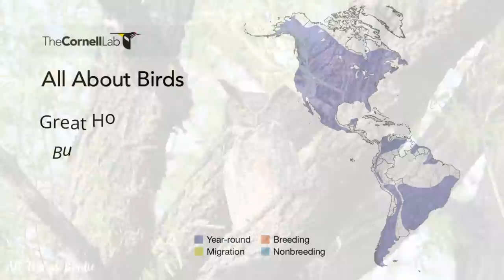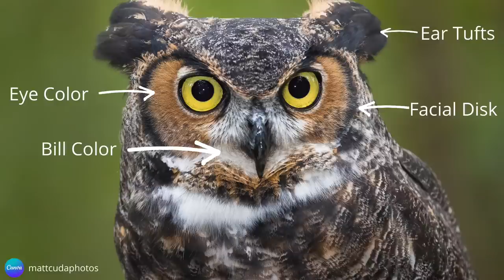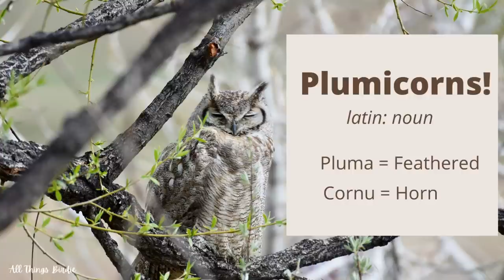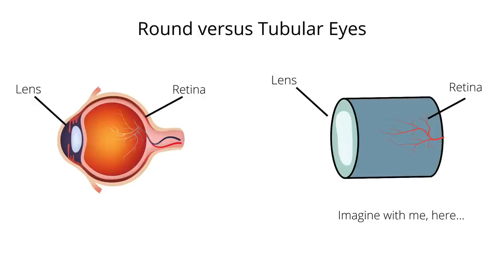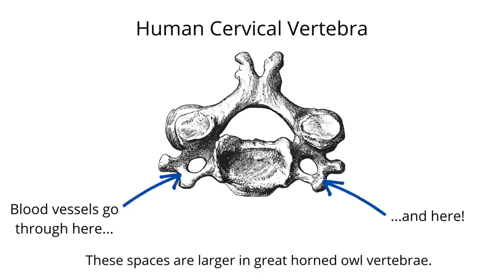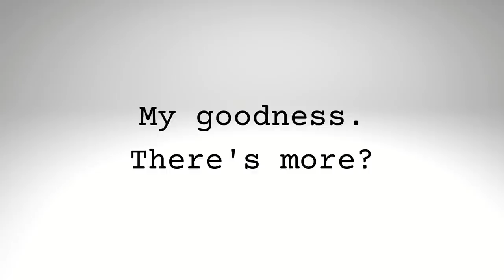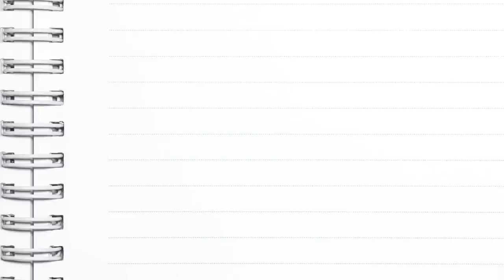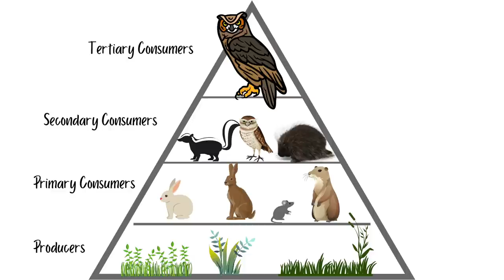The Mighty Great Horned Owl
The great horned owl is a fascinating bird with many unique adaptations. Known for their power and stealth, these birds are often regarded with mystery as they are not easily seen.

Their large stature and piercing yellow eyes command respect from all who gaze upon them. The owl's hooting in the dark of night creates a feeling of intrigue and curiosity. Whether seeing or hearing them, witnessing such a majestic creature is always a special and significant event.

Chapters
Introduction 00:00
Habitat 00:36
Similar Species 01:17
Vocalization 01:50
Unique Anatomical Features 03:27
They Will Eat Anything 09:21
Nesting 10:29
Who is the great horned afraid of, if anyone? 12:39
Conclusion 14:10

Photos and videos from free use sites, name and site credited in video.

Thumbnail photo credit: All Things Birdie

Have you found an injured or orphaned bird or wildlife?
Do a quick search for a wildlife rehabilitation clinic in your area. They will tell you what to do. Do not attempt to rehabilitate a bird or animal on your own.